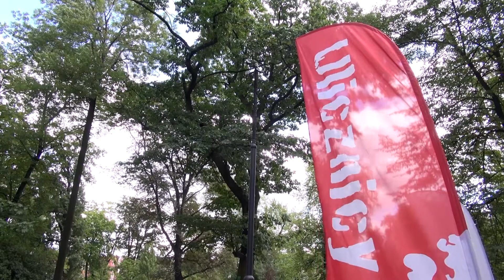Ulicznicy wystartowali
Pierwszy weekend z Ulicznikami to przede wszystkim spektakularny występ Teatru Lalek na gliwickim Rynku. Cztery kolejne weekendy Międzynarodowego Festiwalu Artystów Ulicy zapowiadają się równie ciekawie.